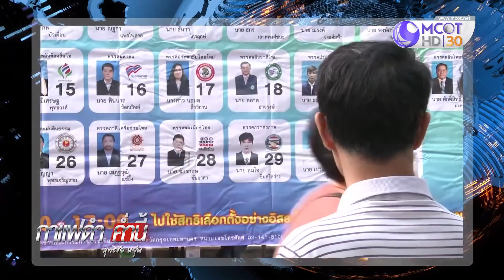บทเรียนพรรคประชาธิปัตย์ (28 มี.ค.62) กาแฟดำ ค่ำนี้ | 9 MCOT HD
กาแฟดำ ค่ำนี้ |28มี.ค.62 OnAir
บทเรียนพรรคประชาธิปัตย์